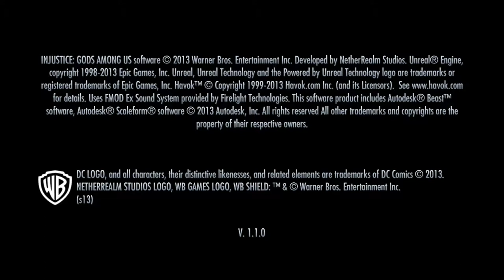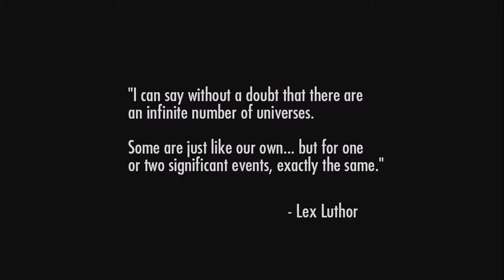Injustice gods among us Part 1 (Batman) Wii u version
yea, it's been over a year since a post video on this channel,
so has mario says " here we go"